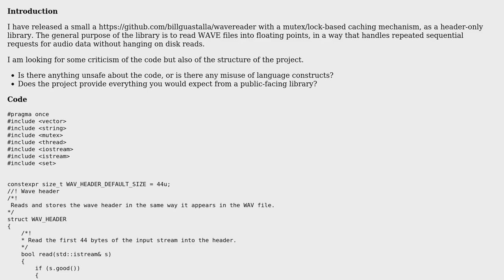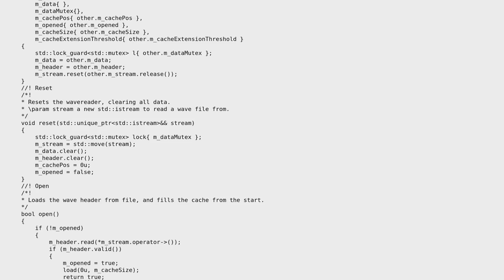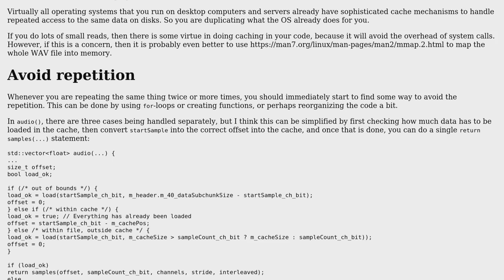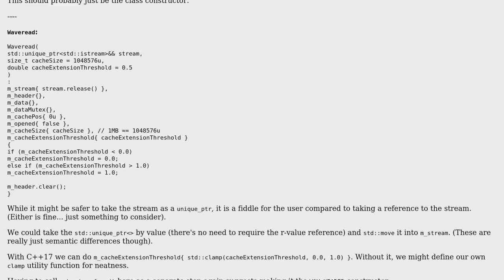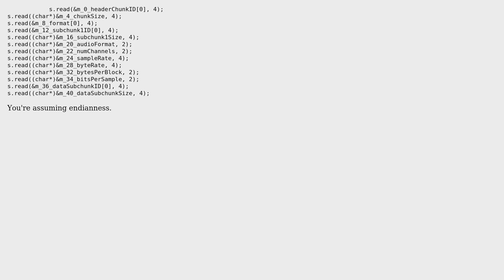C++ WAVE file reader: library-like structure, safety, readability (3 Solutions!!)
C++ WAVE file reader: library-like structure, safety, readability

With thanks & praise to God, and with thanks to the many people who have made this project possible! | Content (except music & images) licensed under CC BY-SA | Music | Images & others | With thanks to user user673679 user G. Sliepen user geo user bipll and the Stack Exchange Network Trademarks are property of their respective owners. You are responsible for your own actions.